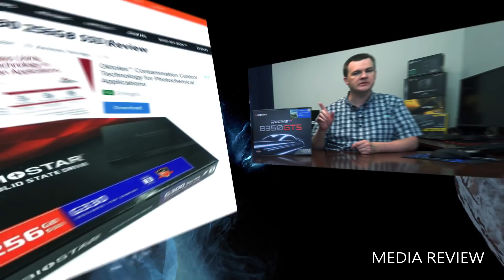BIOSTAR, beyond better, racing to the future! English Version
BIOSTAR, is a brand dedicated to the production of motherboards, graphics cards, crypto mining motherboards, blockchain HPC, industrial computing systems, smart home solutions, and healthcare solutions. Since its establishment in 1986, BIOSTAR has become a major motherboard supplier in the IT industry, gaming industry, as well as blockchain industry. In order to pursue the best quality and aesthetic design, BIOSTAR has invested heavily in ID design, production equipment, global marketing efforts as well as R & D. With a constant emphasis on quality, BIOSTAR always seeks to beyond better, racing to the future.
In the foreseeable future, BIOSTAR will continue to grow and expand under the new branding vision, and we call it: B.I.O.S.T.A.R.